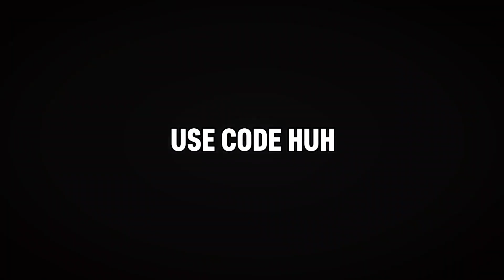250K XP GLITCH IN SEASON 4